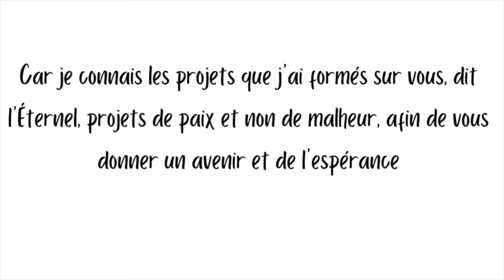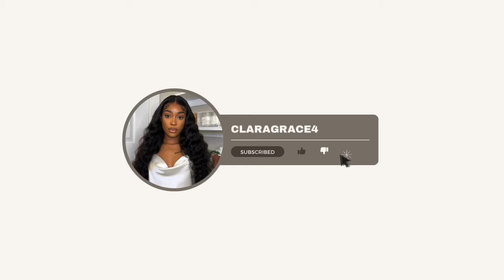WEEKLY VLOG : ANXIÉTÉ + J'AI FAIS MES ONGLES + NOUVELLE PERRUQUE + UNBOXING + RIP SUPER